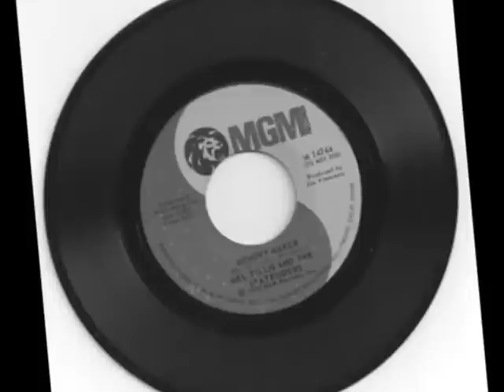Mel Tillis -- Memory Maker